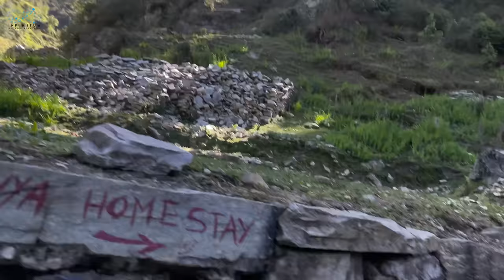A Trip after Virupaksha || SarPass Trekking || Soniya Singh || Pavan Sidhu || Infinitum Media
Watch:- A Trip after Virupaksha || Soniya Singh || Pavan Sidhu || Infinitum Media

Editing: Srikanth Macherla